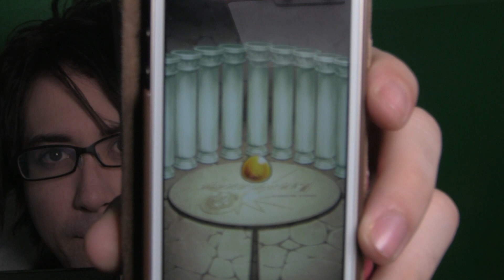【モンスト】モンコレを俺とyukiちゃそが引いたら、まさかの☆5!! with ぺいんと - Part67【しゃけくま】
タイトル ► モンスターストライク
ジャンル ► ひっぱりハンティングRPG
ハード ► iOS/Android
運営 ► mixi
発売日 ► 2013年09月27日